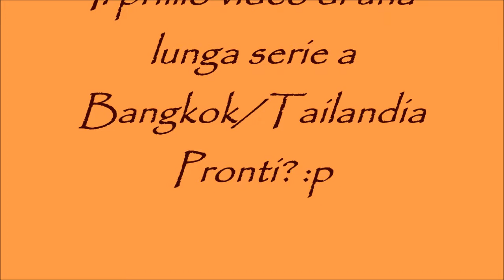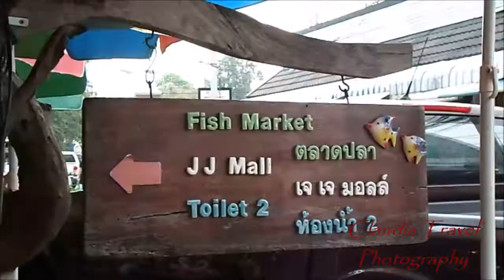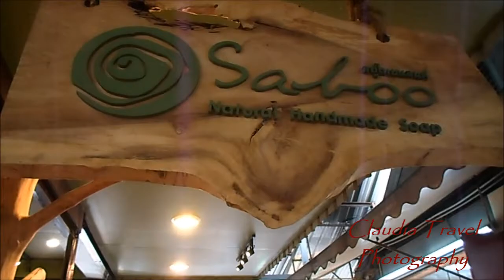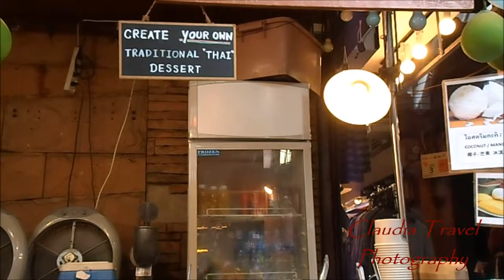Thailand 2016 # Chatuchak Weekend Market Bangkok Part 1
The bigger market of the world.. It's impossible in a day to see everything.. But if u go in Bangkok is a must go in there :)

Il piu' grande mercato del mondo.. E' impossibile vederlo tutto, ma se andate a Bangkok dovete assolutamente andarci :)